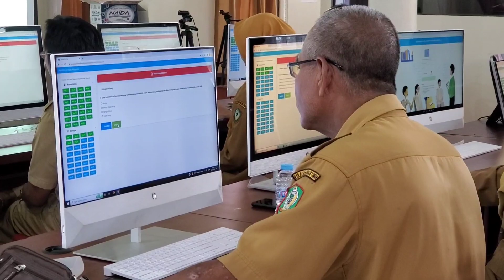PENILAIAN KESESUAIAN GURU PPPK LIBATKAN PENGAWAS DAN KEPALA SEKOLAH